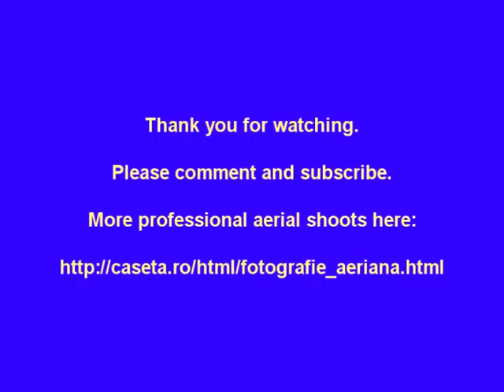FPV with octocopter and 1Kg payload of handy camera on a tilt mount.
7 minutes flight with a multiwii octocopter with 1.3 Kg of payload: 920g camera and 370g camera-mount with tilt.  No video stabilisation was made.